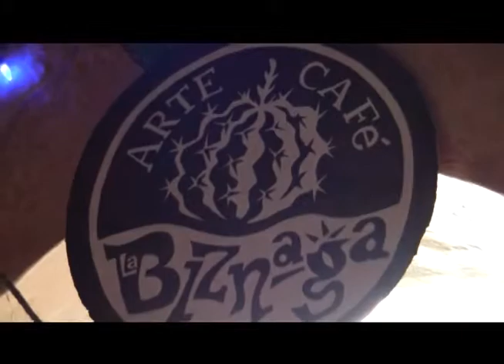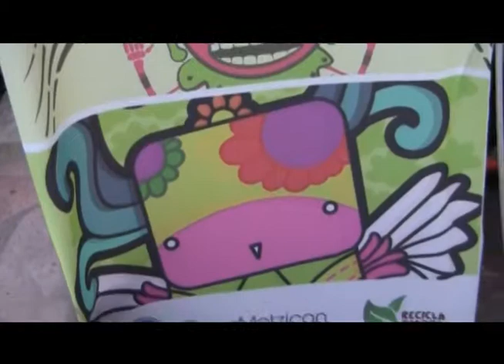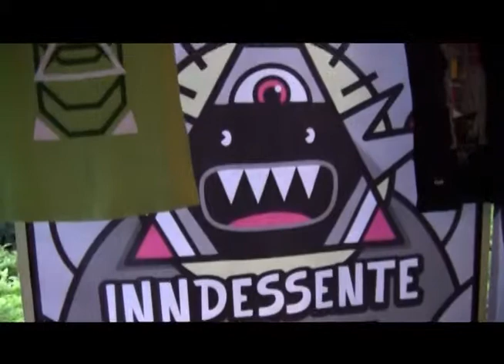PROG 35 BLOQ 1